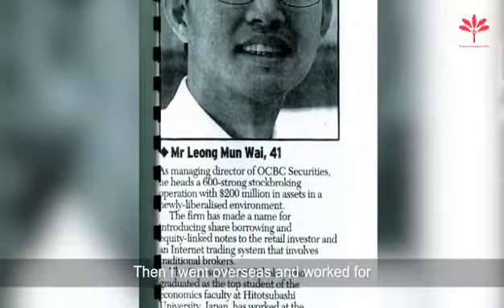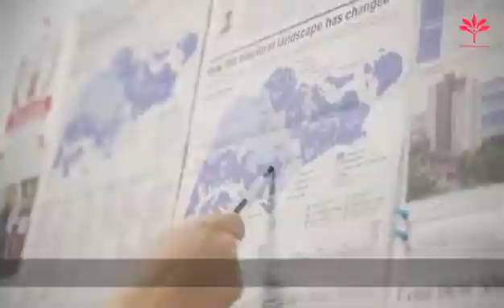History of Chinatown Singapore with PSP